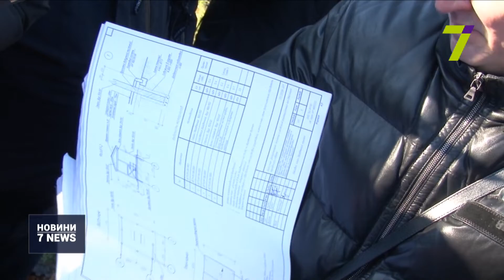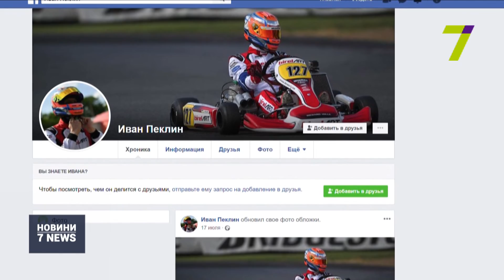Підсумковий випуск новин за 25 грудня